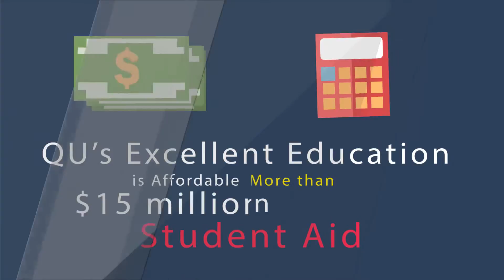2366 Why is Quincy University Right for You